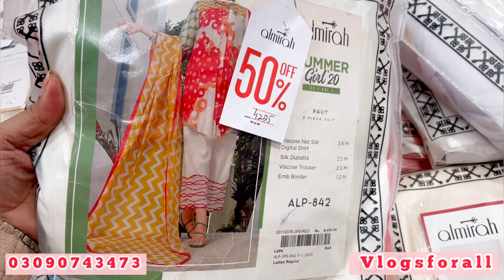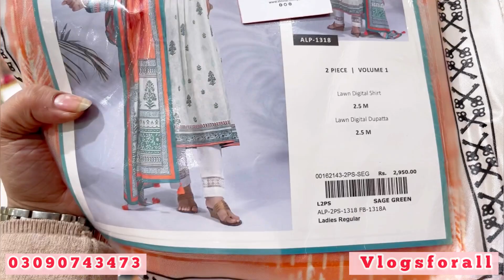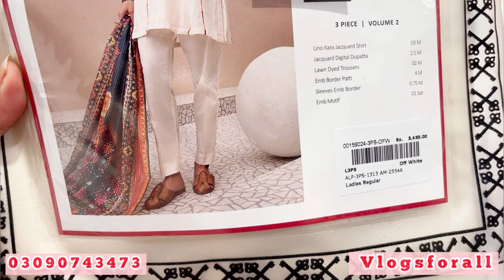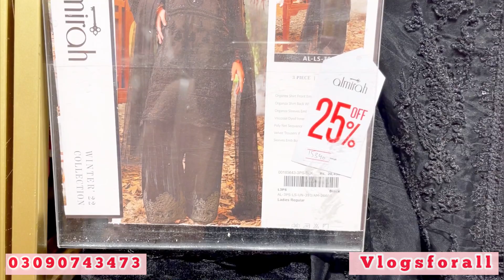Almirah flat 50 Winter clearance Sale